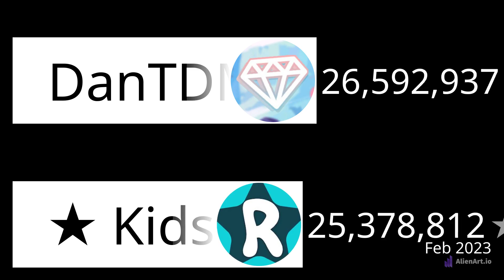DanTDM vs. Kids Roma Show: Kids Content vs. YouTuber (2020-2023)